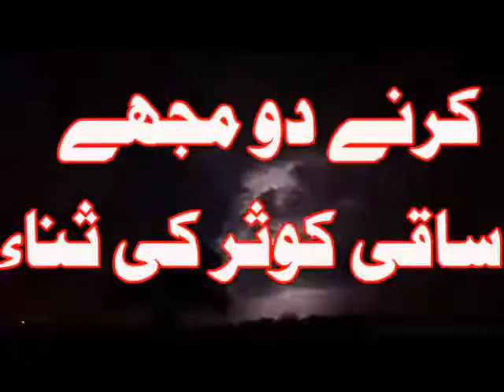Ishq e Ali A.S Ka Toofan Dakhen